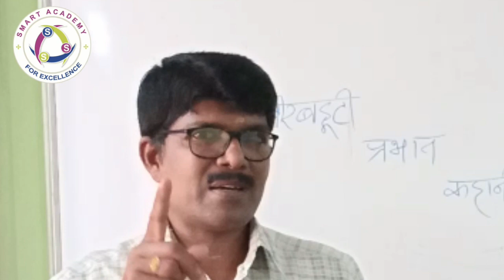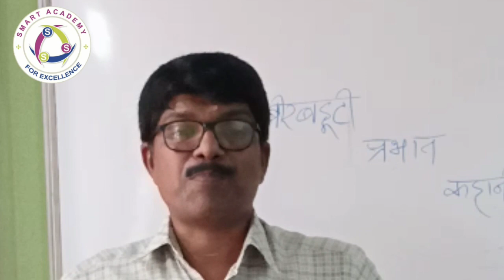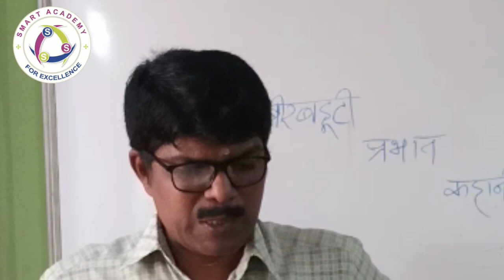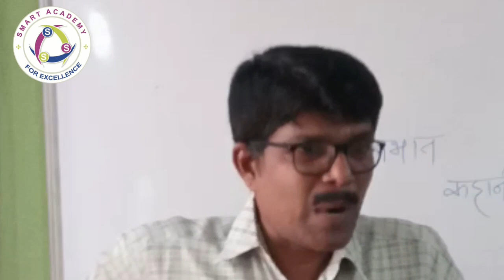SSLC HINDI PART 1|| SSLC ഹിന്ദി എങ്ങനെ എളുപ്പമാക്കാംPART 1 ||SMART ACADEMY